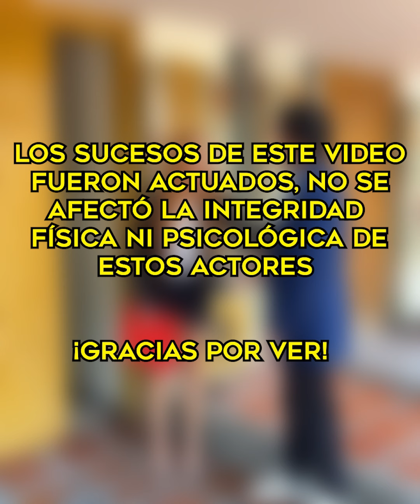Pequeñα no quería ir a la escuela porque su mαmá la vestía así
Creamos historias entretenidas te ayudarán a aprender, cambiar y reflexionar. Comparte tus historias favoritas con tus amigos!